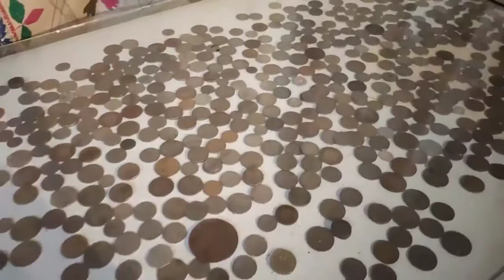5 November 2022